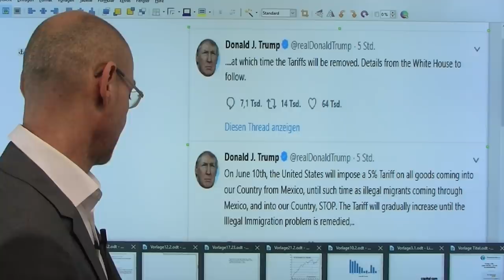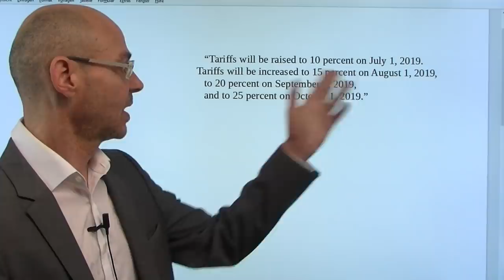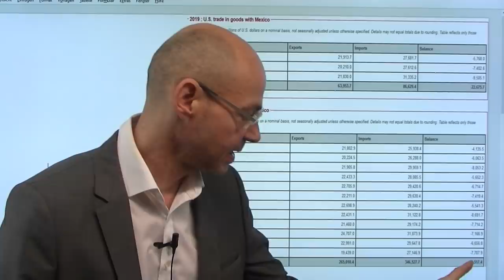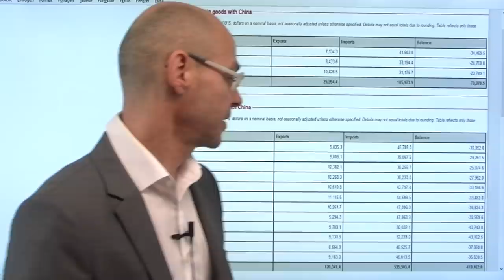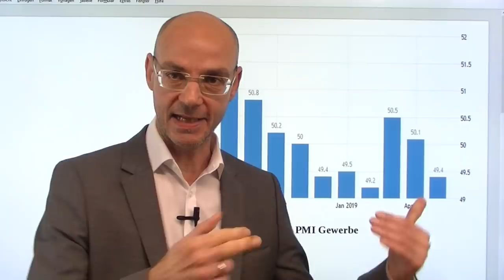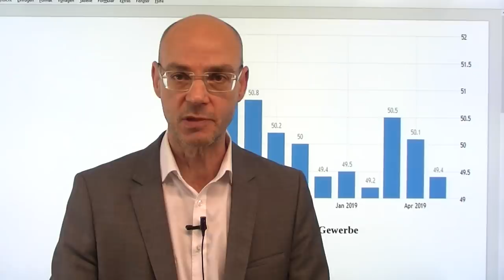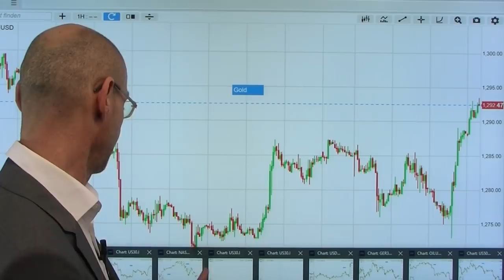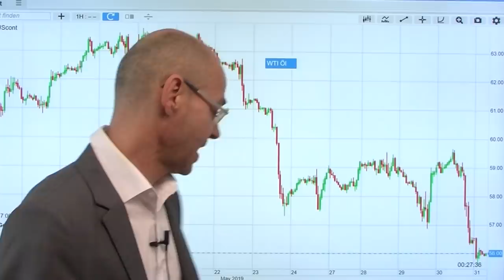Trump: Zölle gegen Mexiko - 2.Front im Handelskrieg (Videoausblick)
Mit einem Tweet schockt Donald Trump einmal mehr die Märkte: ab dem 10.Juni werden von den USA alle Importe aus Mexiko mit 5% besteuert, jeweils zu Monatsbeginn dann eine weitere Anhebung der Zölle um 5%, sodass ab 01.Oktober dann der Zoll 25% betragen würde. Es sind vor allem amerikanische Firmen, die ihre in Mexiko gefertigten Güter in die USA importieren - es trifft also diesmal vor allem die US-Firmen selbst (anders als im Handelskrieg gegen China). Wenn Trump keine Kehrwende macht, ist das ein game changer für die Märkte, denn die US-Firmen müssen dann entweder die Preise erhöhen oder auf Marge verzichten - letzteres ist unwahrscheinlich, sodass die Inflation anziehen dürfte. Trump zeigt wieder einmal, wie ideologisch er ist: der Stopp der "illegalen Migration" ist eines seiner zentralen Anliegen, dafür nimmt er wirtschaftlichen Schmerz in Kauf - und tiefere Kurse an den Märkten..